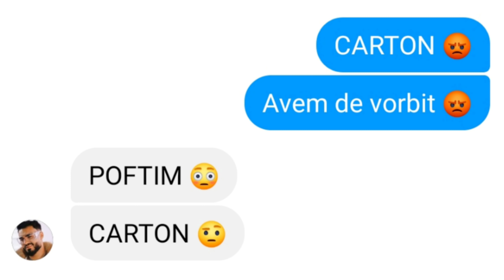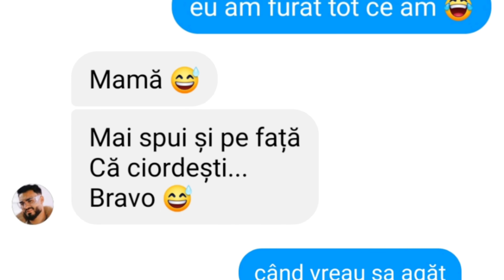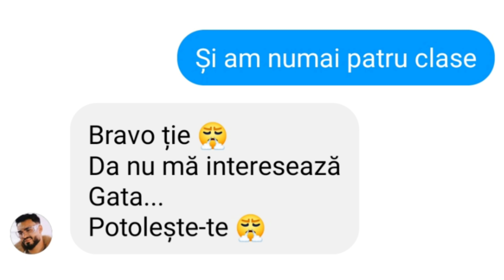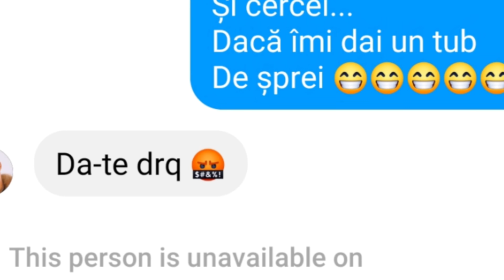FARSA LUI CARTON CU VERSURI DIN MELODII [ LYRIC PRANK ]